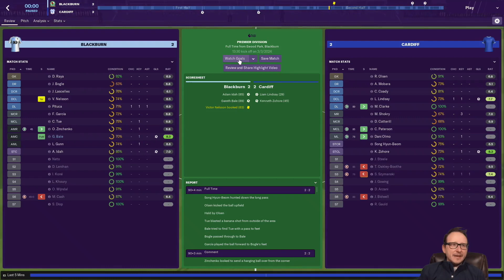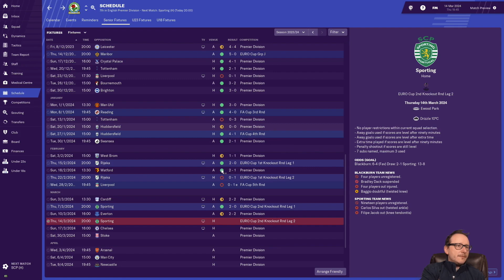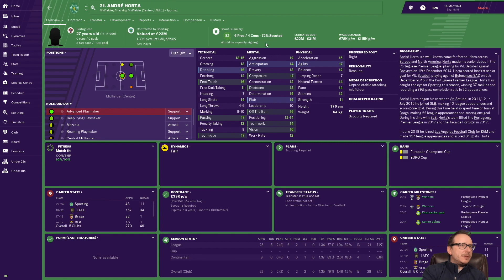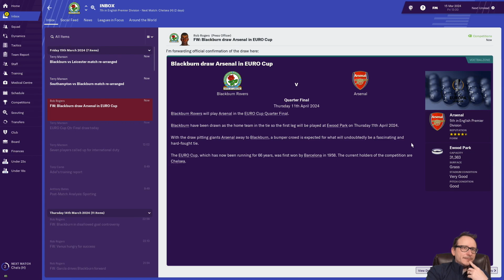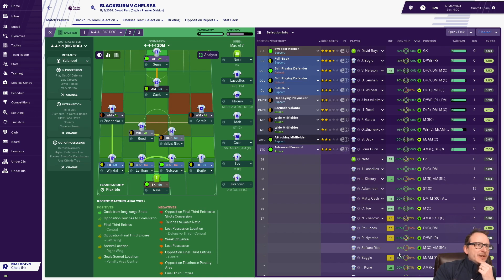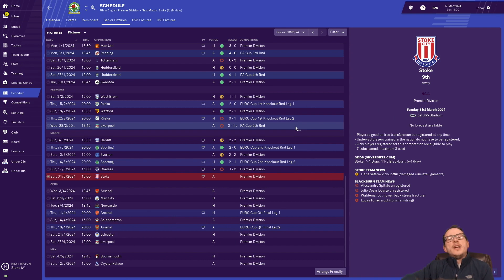FOOTBALL MANAGER 2019 - BLACKBURN ROVERS - EPISODE 68 - MAKE ROVERS GREAT AGAIN